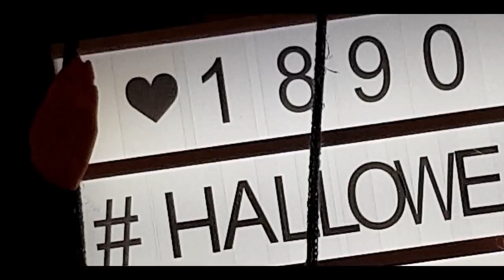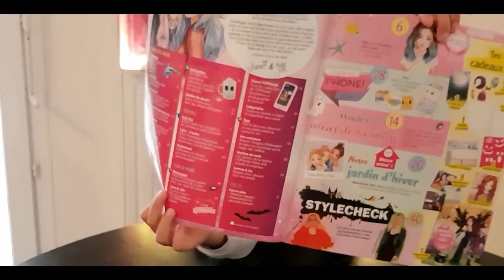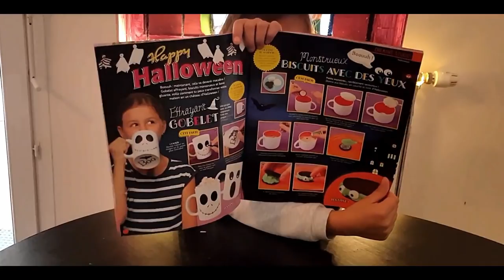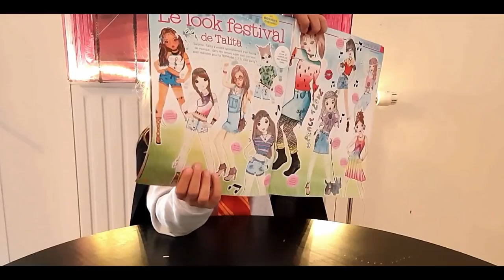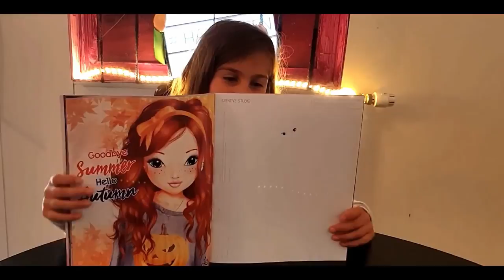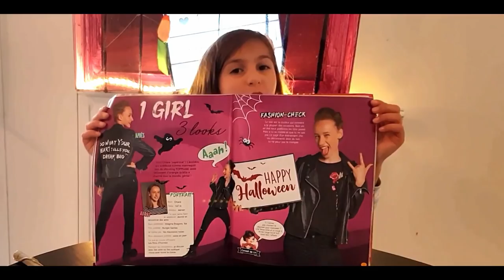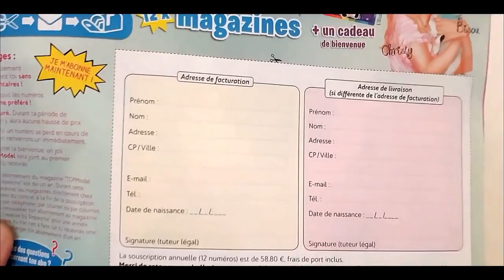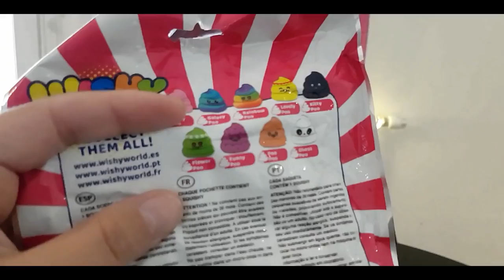PUB+TOP MODEL ET CACA MOU !?!?!?!?!WISHY SQUISHY POO CACA KAWAII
Hello la tealdecbels venez decouvrir avec nous le dernier magazine To Model SPECIAL HALLOWEEN et les nouveaux phenomènes WISHY SQWISHY POO !!! ^^ une vrai decouverte !

decouvrez egalemen les autres personnes de la familles decibels chaine et insta  !!